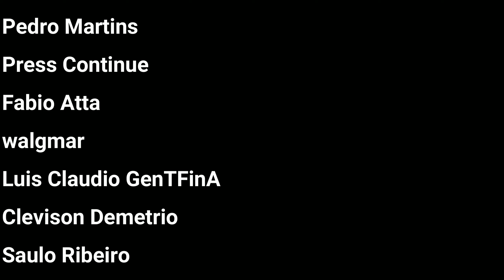Vamo ver o desempenho do Monster Hunter Rise no PS4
Caçada do Grande Izuchi do Monster Hunter Rise no Playstation 4 Slim.
Levando em consideração a idade do PS4, o desempenho do MHRise está satisfatório.